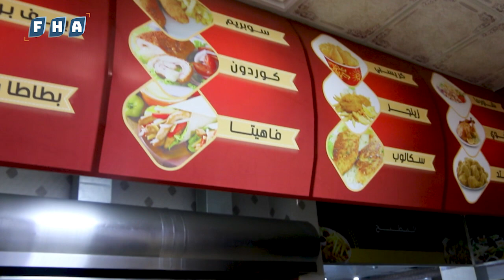الشيف أبو عمر يقدم في مطعمه في مدينة أعزاز أكلة القشة التي تعد إحدى المأكولات الشعبية وتشهد إقبالاً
الشيف "أبو عمر" من أبناء دير_الزور يقدم في مطعمه في مدينة أعزاز أكلة القشة التي تعد إحدى المأكولات الشعبية التي يشتهر بها المطبخ السوري وتشهد إقبالاً كبيراً، بالإضافة إلى المأكولات الشرقية والغربية.